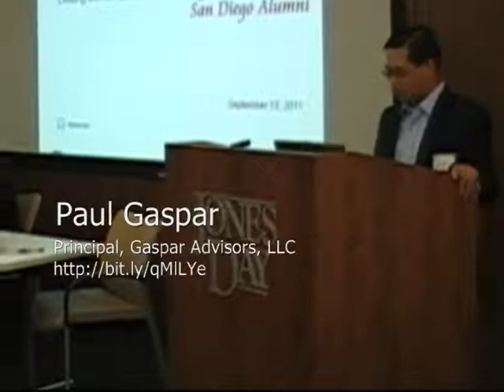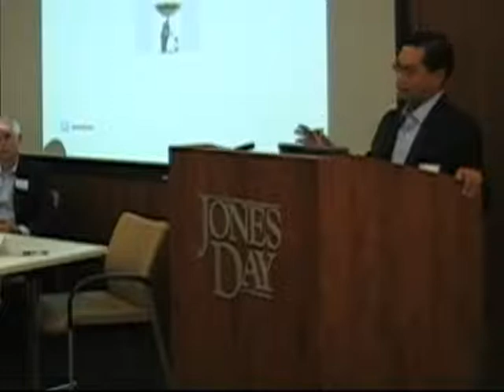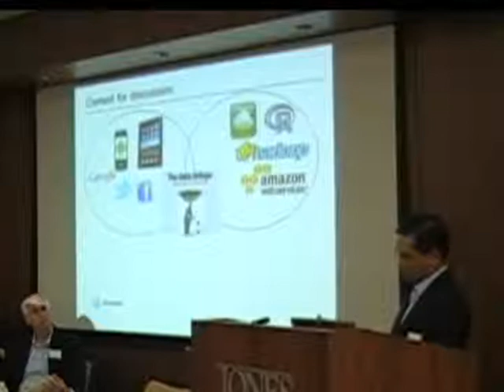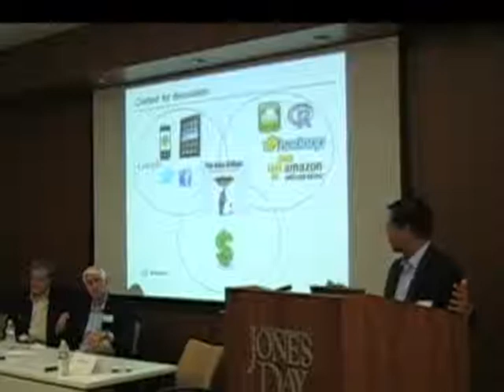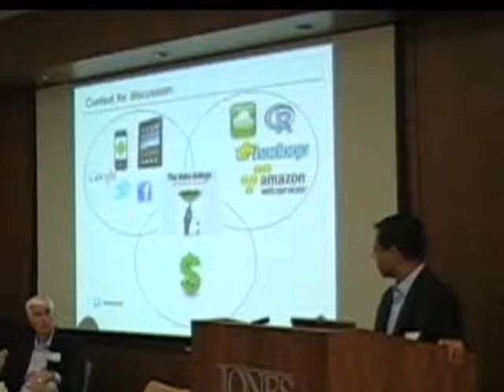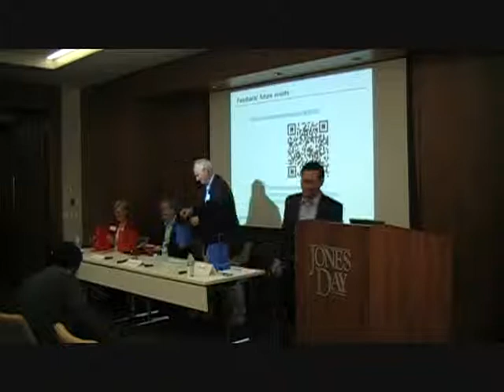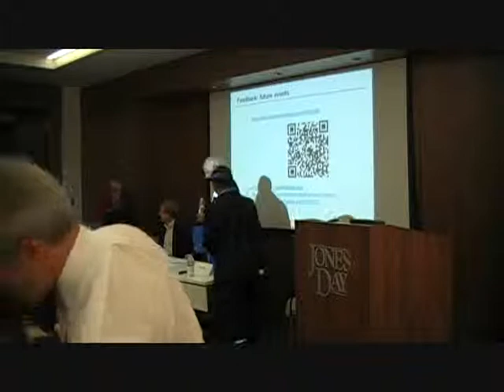WhartonTalk-editedfinal.wmv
On September 13, the Wharton Club of San Diego hosted a panel discussion on data mining and predictive analytics. Panelists included:

Dr. Stephen Coggeshall, CTO, ID Analytics

Dr. Elea Feit, Research Director for Wharton's Customer Analytics Initiative (WCAI)

We hope that you find insights and educational value in the talk.